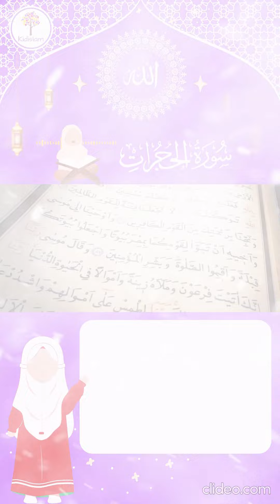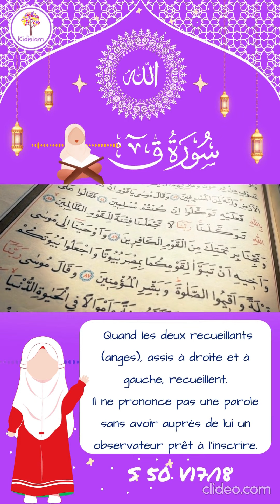CHUT!!!!!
Le musulman se doit de tenir sa langue